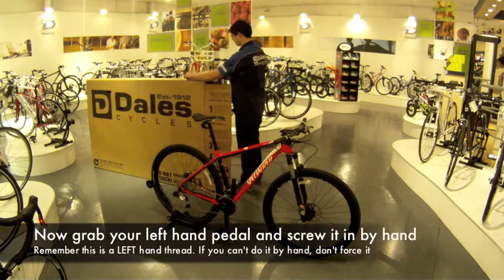Dales Cycles premium bike box demonstration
If you buy a bike from Dales Cycles, you now have the option of getting it "fully built" Please or call for full details.